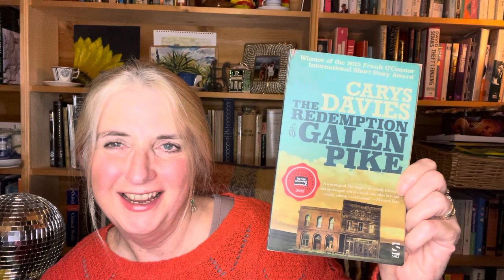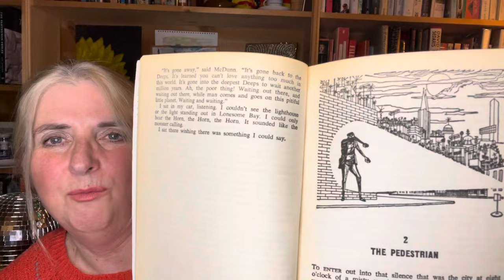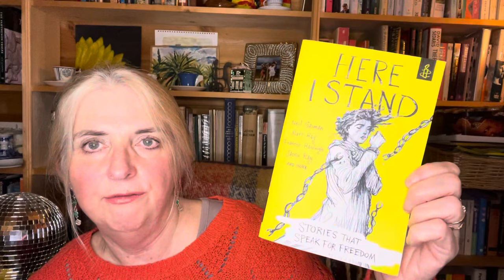Superb Short Stories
In which I muse about some superb short stories.

Books and stories discussed:

The Redemption of Galen Pike by Carys Davies

Some New Ambush by Carys Davies

Here I Stand from Amnesty International

The Golden Apples of the Sun by Ray Bradbury

Hey You Down There by Harold Roseth

A Night At A Cottage by Richard Hughes

The Flowers by Alice Walker